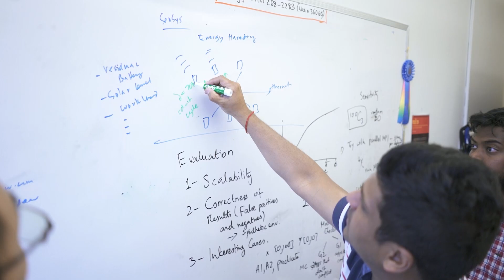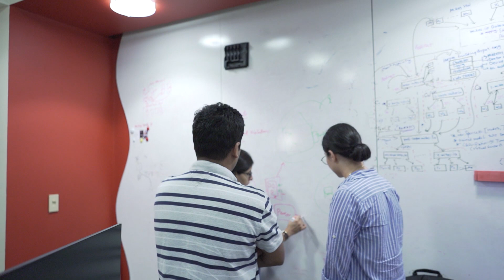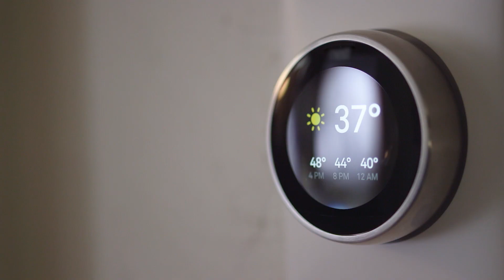Societal Computing Faculty Highlight: Yuvraj Agarwal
[Please note that the name and logo of our department have recently changed. The video content may feature our previous department name and logo, but all other information remains accurate and relevant. We appreciate your understanding as we transition to our new identity.

Learn more about Societal Computing faculty member, Yuvraj Agarwal, and how he is exploring privacy and security in the wild west that is IoT technologies.

And learn more about the Societal Computing PhD at Carnegie Mellon